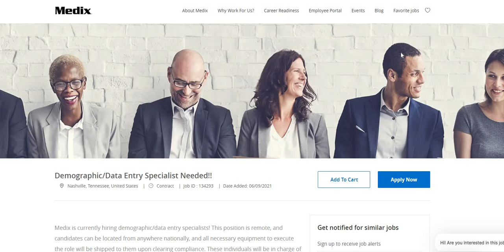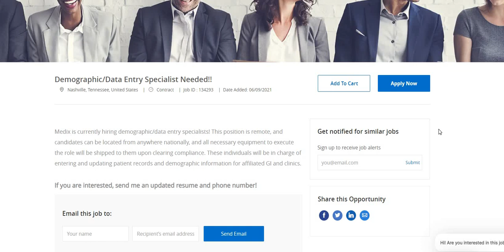It Won't Last Long | Data Entry Specialists | Laptop Provided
It Won't Last Long | Data Entry Specialists | Laptop Provided | In this video I am discussing a non phone data entry specialist position. It will not last long. Our subscribers are very quick to apply for these types of jobs.

THE NAME OF THE COMPANY IS MEDIX

DATA ENTRY SPECIALISTS ~ Medix is currently hiring demographic/data entry specialists! This position is remote, and candidates can be located from anywhere nationally, and all necessary equipment to execute the role will be shipped to them upon clearing compliance.

📌TELUS INTERNATIONAL (FORMALLY KNOWN AS LIONBRIDGE IS HIRING AGAIN! US ONLINE TASK CONTRIBUTOR ~ PAYS $11.50 AN HOUR (PLEASE USE TWO CHICKS AS THE REFERRAL)